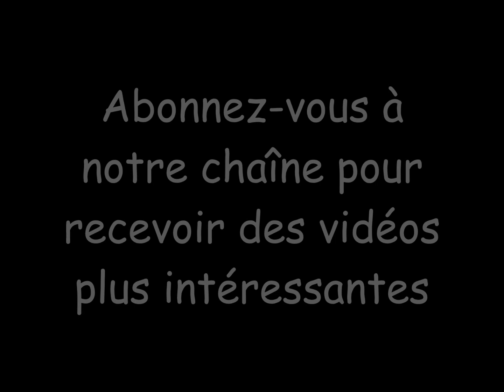De belles idées d'étagères murales à faire soi-même facilement et rapidement 👌💯 (partie 2 sur 2)